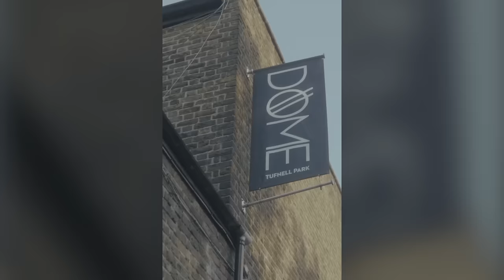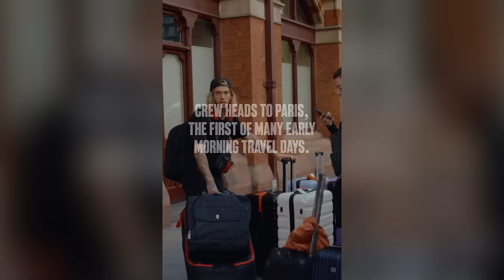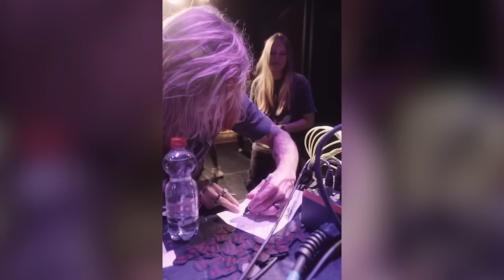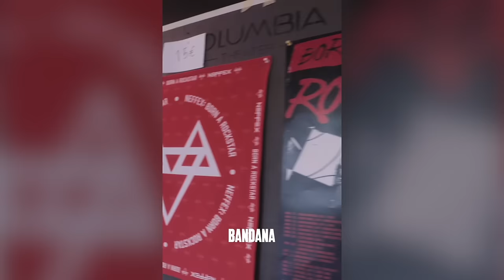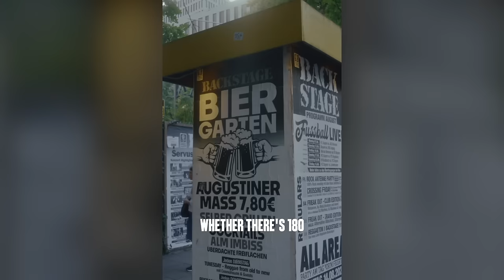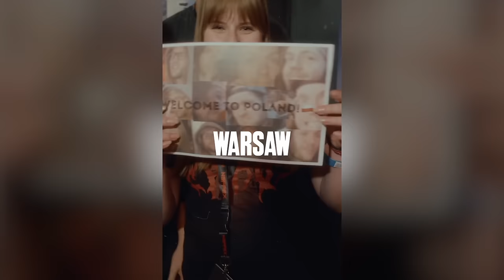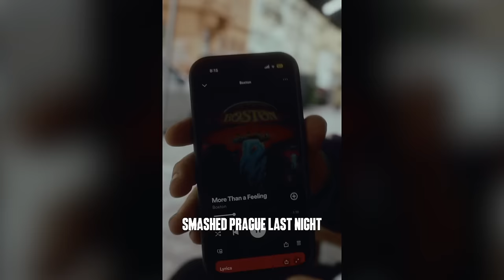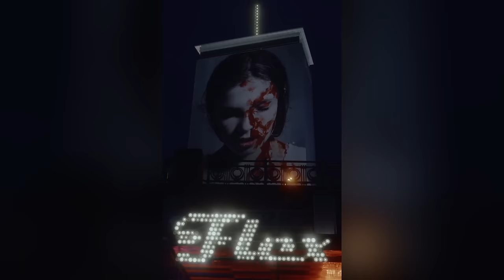NEFFEX - Europe Tour 2023 (Full Recap)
Be first to get dates for my 2024 tour + early access to tickets

NOTE TO NEFFEX NATION: This tour was a really special experience, traveling all over the world and meeting so many of you. I've always made music to motivate and inspire people, whether its about achieving your life goals or making it thru tough times. Getting to meet so many of you, hear your personal stories, listen to you scream the lyrics to my songs, and see our NEFFEX Family in big crowds united together were some of the coolest and most inspiring moments of my life. I can't wait to come back to all these incredible cities, add new ones, and continue this journey with all of you (with many, many more stage dives 🤘🔥)

PS - Big thank you again to everyone who traveled long distances for my shows, I can't tell you how much I appreciate you spending your money and time to be a part of these special nights and will continue giving you my best every time 🙏